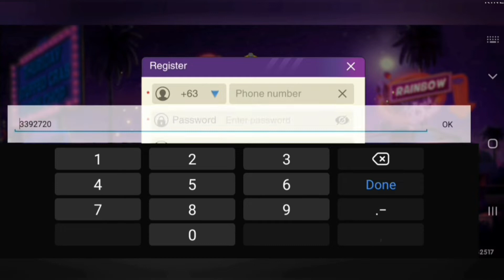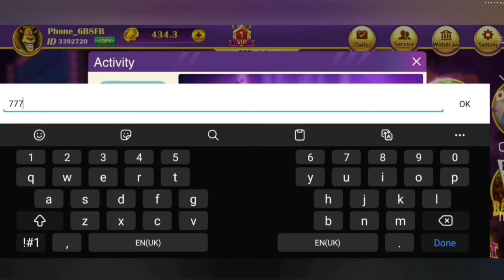PAANO SUMALI AT MAG REGISTER??? (PAANO MAG LARO DITO?)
LUCKY CODE: 777888 you recieve 20php
1st cash in 200 + 20php
1st cash in 100 + 10php

Hello FRIEND'S I'M BACK and if you are new here
WELCOME TO MYCHANNEL,,please comment bellow if you have any request po. 🤗🤗🤗🤗

My channel is all about lifestyle because i do a lot of things in my channel like Cooking video, Challenge video, Unboxing video, Travel video and ofcourse i will share what i learn in life etc. 😁🤭🤗

Tikto: @nylborlaza